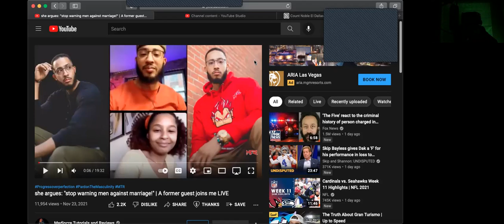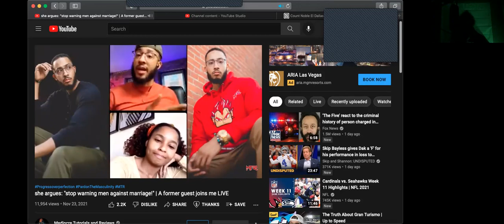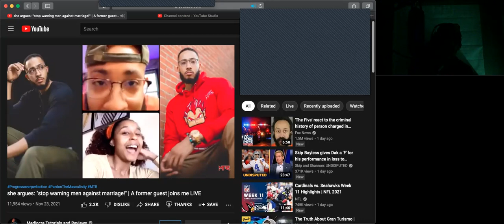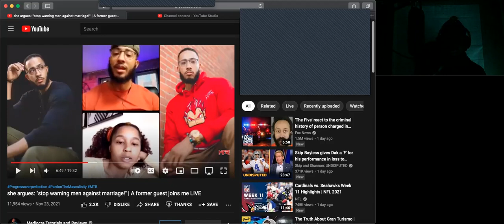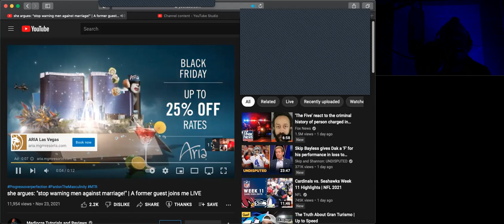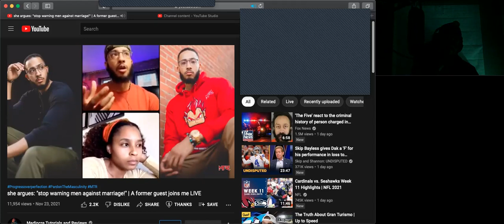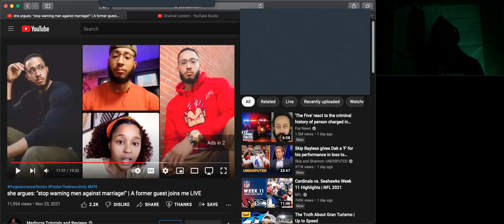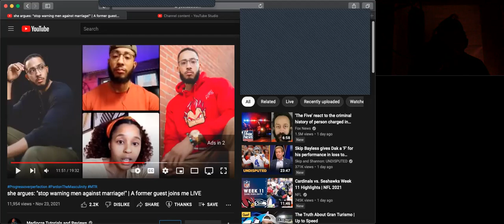MTR - DON'T USE FACTS & DATA - THE MOORVUE PODCAST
SHOUTOUT TO THE MEDIOCRETUTORIALSANDREVIEWS

DAILY VIDEOS!
REACTION VIDEOS, TEACHING AND EDUCATIONAL VIDEOS.

CONSULTATIONS MOORISH SCIENCE, PROCLAIMING YOUR NATIONALITY, SETTING COMMON LAW TRUST, ALSO SEND ANY VIDEOS WANT A REACTION TO TO THE FOLLOWING.